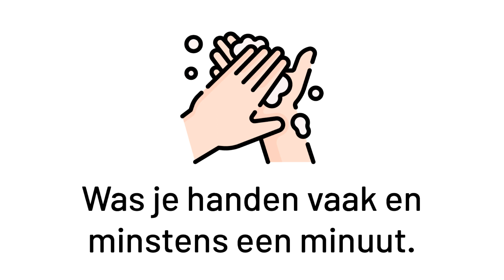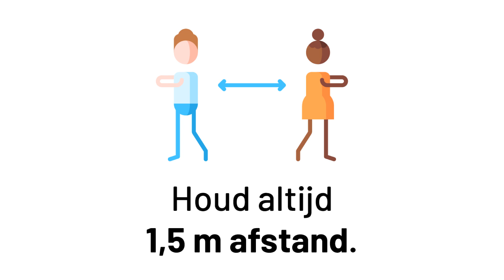Heropstart van de school